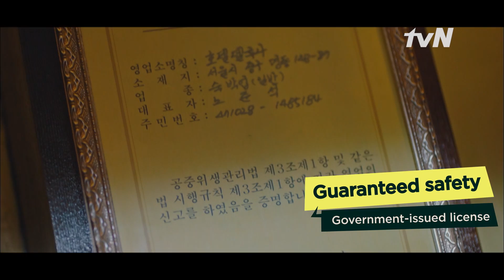IU & Yeo Jin-goo Present the Best Hotel of the Year (MULTI SUB) | Hotel Del Luna [tvNDigital]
Turn on CC for ENG/CHI/BM/BI/THAI Subtitles!

How to watch Hotel Del Luna?
Every Tue & Wed 21:45 (GMT+8)
Singapore: Singtel TV Ch 518 / 619 or StarHub TV Ch 824
Malaysia: Astro Ch 395 (HD) / unifi tv Ch 211

📌Synopsis
Run by a cursed CEO, doomed to live a thousand years, Hotel Del Luna is a rusty looking hotel located in the heart of the bustling capital. This hotel is special – it only welcomes ghosts. The beautiful owner Man-wol, rigid and cranky, only shows herself to those wandering ghosts who are the only ones that can appreciate the in fact luxurious interior.
Boss Man-wol is joined by her 99th human hotelier, Chan-sung. When he was a boy, Man-wol had helped his father under the oath that Chan-sung would work at the Hotel when he becomes of age. They do not get on well at first, but together they give the last chances to the guests to settle their unsolved grudges or say their last goodbyes to loved ones. As Chan-sung starts to dream about Man-wol’s past life 1,000 years ago, the two starts to build a curious bond. Slowly, Man-wol,opens up her cold heart and together with Chan-sung they solve the 1,300 year secret the Hotel Del Luna holds and finally lets Man-wol say goodbye.